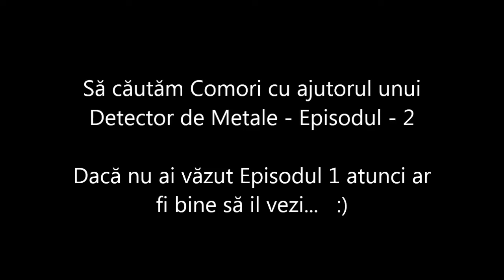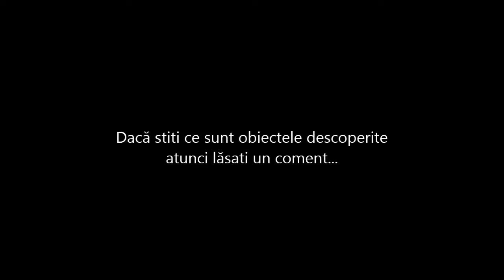Să căutăm Comori cu ajutorul unui Detector de Metale - Episodul - 2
Am inceput o nouă serie de căutări cu Detectorul de Metale in speranta de a găsi lucruri interesante... stai aproape si vezi toate episoadele... poate că merită !